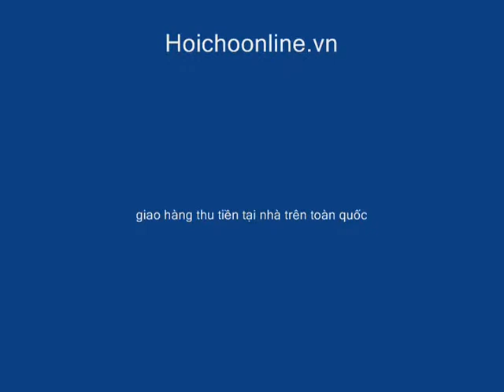Hướng dẫn lắp máy trồng rau mầm, máy trồng rau sạch, máy làm giá đỗ